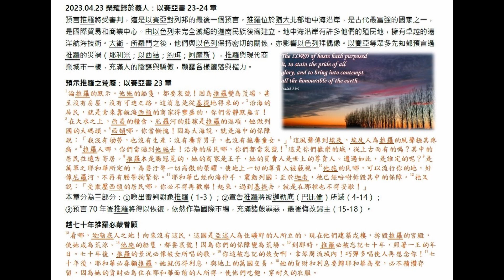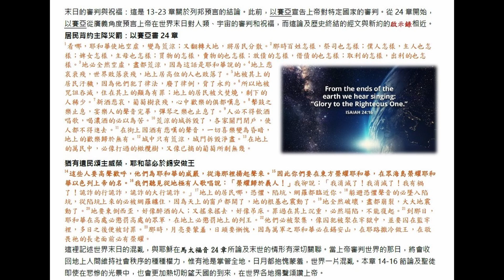麥傳道主日學：榮耀歸於義人（粵） 以賽亞書23-24章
《聖經》故事的人物，從來都並不是內容的最重點，乃是藉著人物和人所能理解的事情，來向尋求上帝的人，啟示關乎上帝的故事。

各位弟兄姊妹平安，我是麥傳道。
歡迎你參加我們 聖蓋博第一衛理公會 每週的主日學課堂。